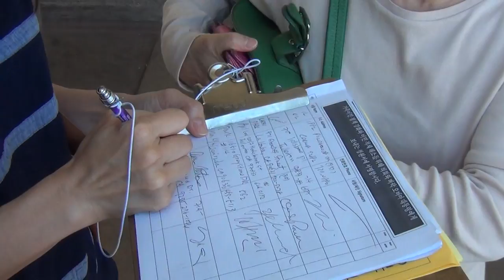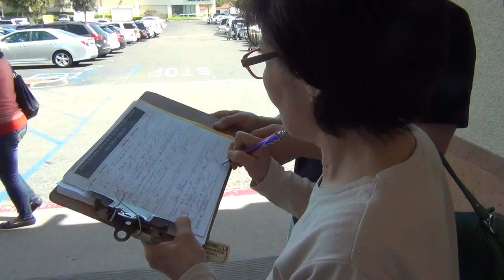2013-04-20 Immigration Reform Market Outreach at Buena Park Hannam Chain